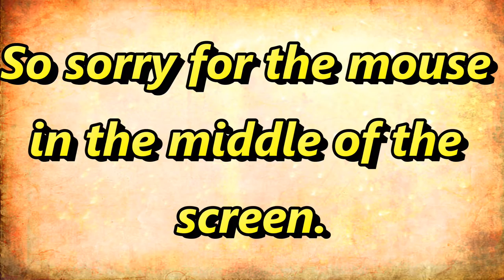The Jungle Book Part 4 The End of the Paint Box Pals.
As this series comes to a end I will soon be loading up the auto plays but not before I make a extra video showing off the game more. Other than that enjoy the video. :)